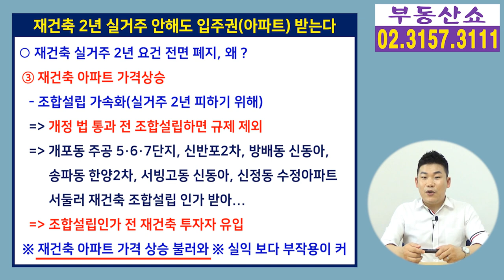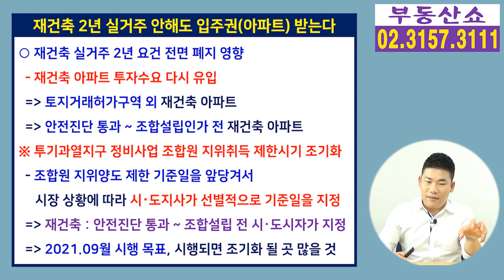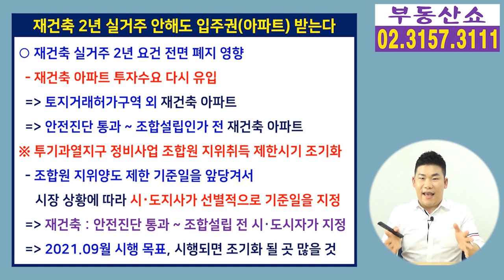재건축 실거주 2년 의무 요건 전면 폐지, 2년 거주 안해도 아파트 받는다!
작년 6.17대책 때 나왔던
재건축 사업에서 조합원이 아파트를 받으려면
반드시 2년 실거주를 하도록 하겠다는
규제 강화가 관련 개정 법안이 발의된 지
1년여 만에 폐기가 되면서
2년 실거주 안해도 재건축 입주권을
받을수 있게 됐는데요, 세부내용 알아봅니다.